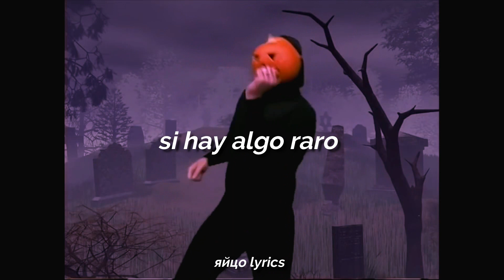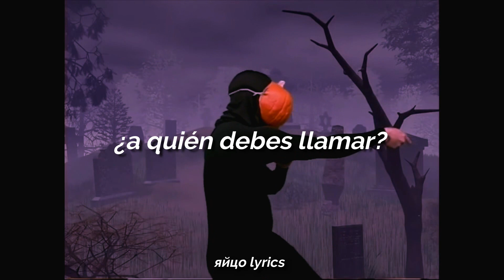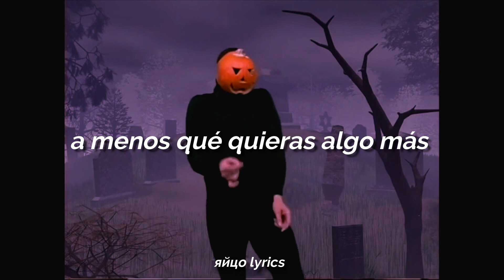🎃Ghostbusters // ray parker jr - (sub español) Halloween day🎃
si tienes alguna duda oh sugerencia, hazmela saber para así poder mejorar el contenido y que sea de tu agrado❤️:3

🌙el contenido que ves aquí esta hecho por mí🌙

Lyrics:

If there's somethin' strange in your neighborhood
Who ya gonna call?
(Ghostbusters!)
If it's somethin' weird an' it don't look good
(Ghostbusters!)
I ain't afraid o' no ghost
If you're seein' things runnin' through your head
Who can you call?
(Ghostbusters!)
An invisible man sleepin' in your bed
Oh who ya gonna call?
(Ghostbusters!)
(Ghostbusters!)
If you're all alone, pick up the phone
And call
(Ghostbusters!)
I hear it likes the girls
(Ghostbusters!)
Mmm, if you've had a dose
Of a freaky ghost baby
You better call
(Ghostbusters!)
Let me tell you somethin'
Bustin' makes me feel good
Don't get caught alone, oh no
(Ghostbusters!)
When he comes through your door
Unless you just a want some more
I think you better call
(Ghostbusters!)
Oh, who you gonna call?
(Ghostbusters!)
Who you gonna call?
(Ghostbusters!)
Ah, think you better call
(Ghostbusters!)
(Ghostbusters!)
(Ghostbusters!)
Louder
(Ghostbusters!)

Fuente: Musixmatch

Compositores: Ray Parker Jr.